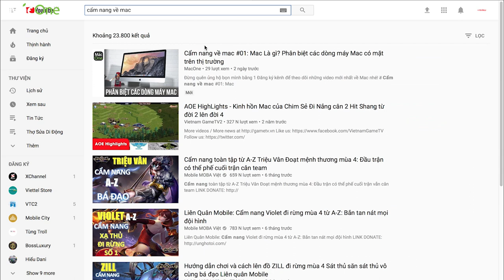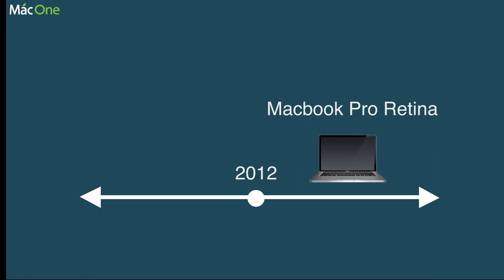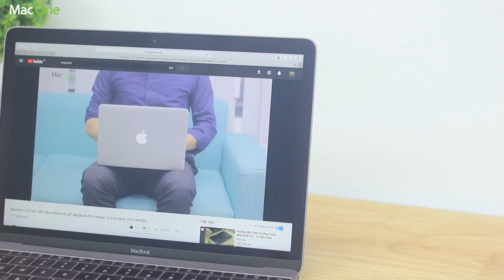Cẩm nang về Mac #2: Tất cả những thứ bạn cần biết về Macbook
Cẩm nang về Mac
Tất cả những thứ bạn cần biết về Macbook
Macone
Số 1 về mac
Macbook pro
Macbook pro retina
phân biệt macbook
Macbook là gì